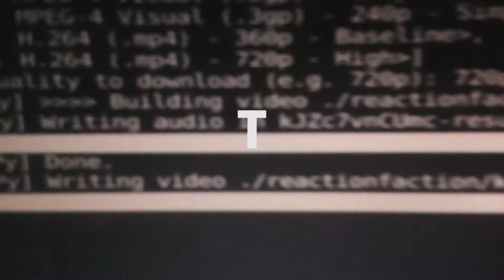Cute Baby at My Door (Skit) CRAZY REACTION!!!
This is a "Cute Baby at My Door (Skit)" CRAZY REACTION!